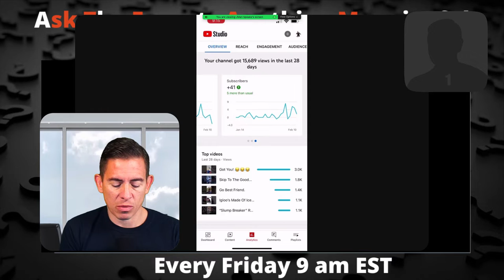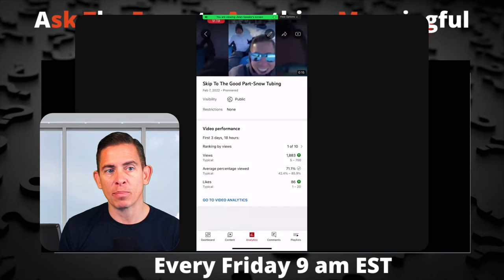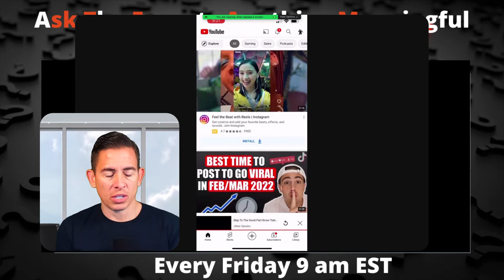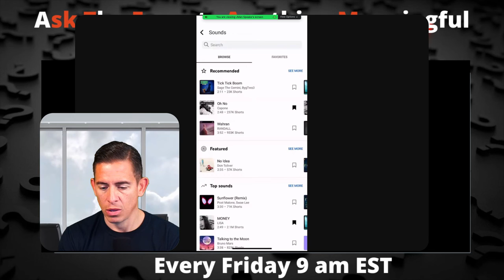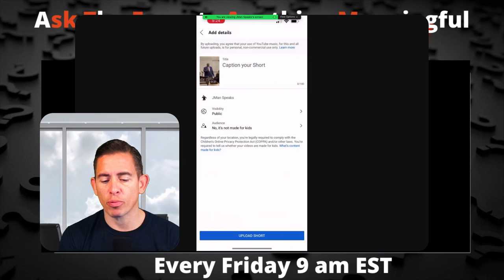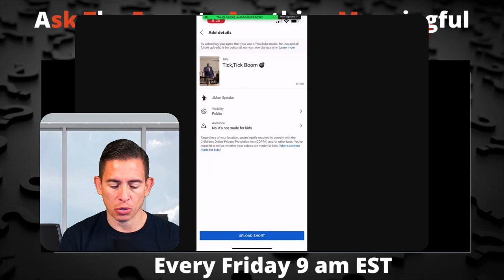Does YouTube Shorts Work?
Looking to get more views to your channel?

You need to add YouTube Shorts to your YT strategy.

We dive deeper into the insights that will help you create engaging content and we also talk about the how to's of repurposing other short-form videos for your channel and how to create original videos in the YT app.